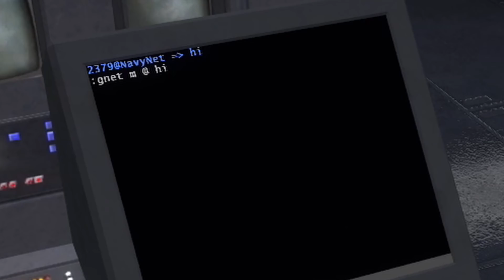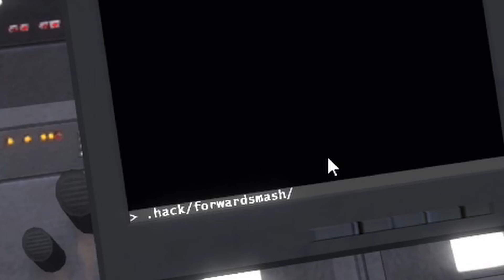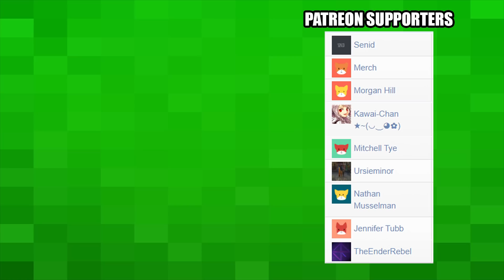Biggest Nerds of Star Wars RP Train Me